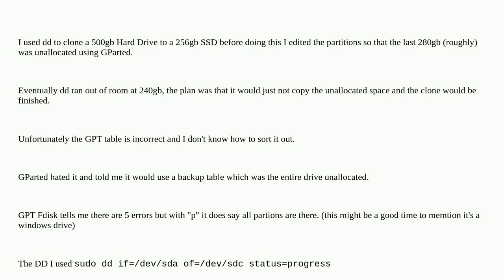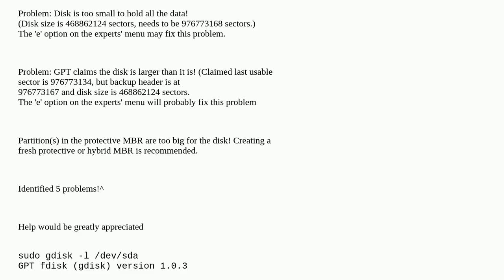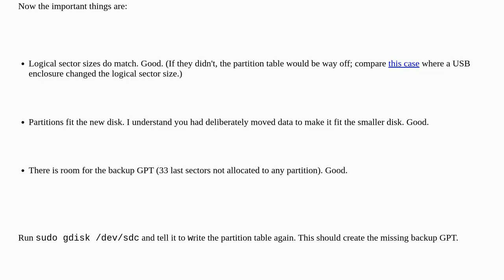GPT Table repair after dd disc clone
A special thanks goes out to the community

  clone dd gpt